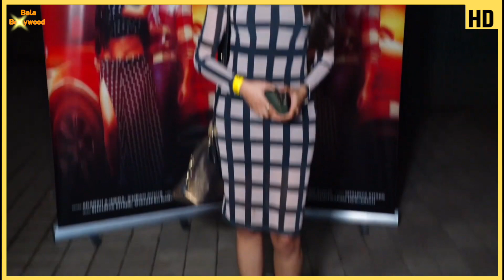Uff Soo 🔥 Gayathiri Iyer Exclusive Interview At Junoon Song Launch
Watch Uff Soo 🔥 Gayathiri Iyer Exclusive Interview At Junoon Song Launch